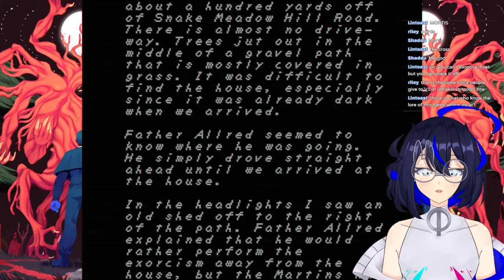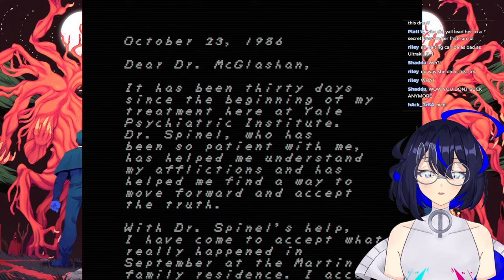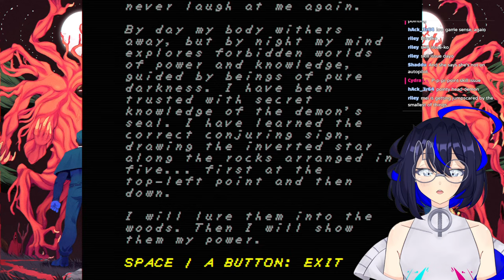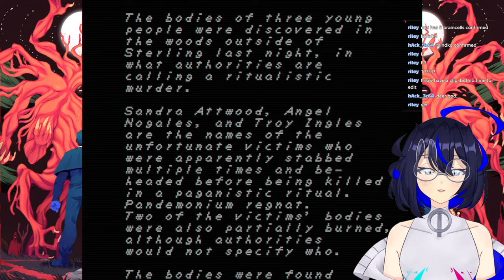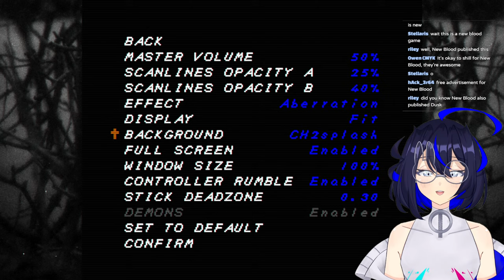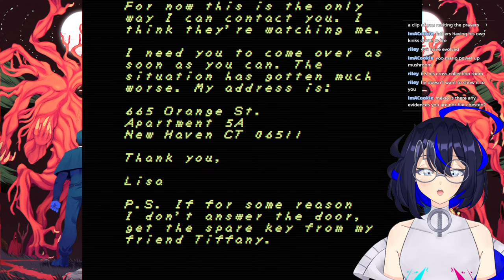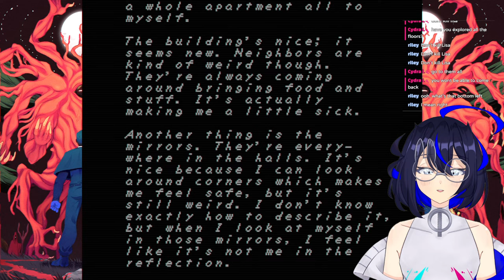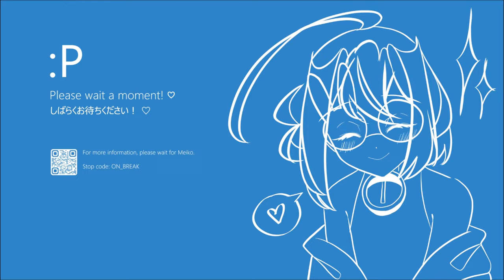【FAITH: THE UNHOLY TRINITY】 This stream has not been approved by the Vatican.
AS THE RIGHTEOUS HAND OF THE FATHER (wrong game